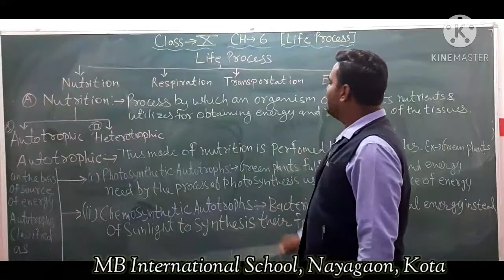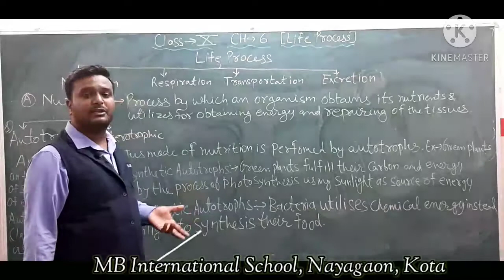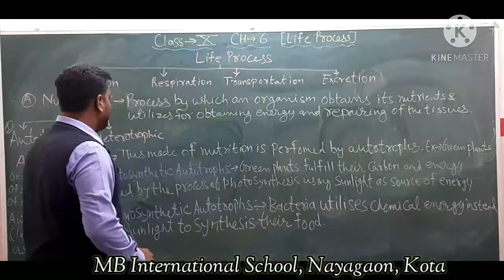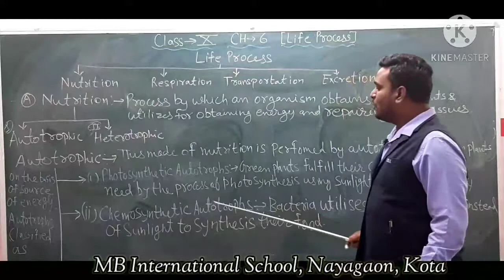VS_10th_ Science_ Ch -6_ Life Process_ Part- 1 _Autotrophic Nutrition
Teacher- Mr. Vikram Singh
Subject- Science
Class- 10th
Ch-6
Life process